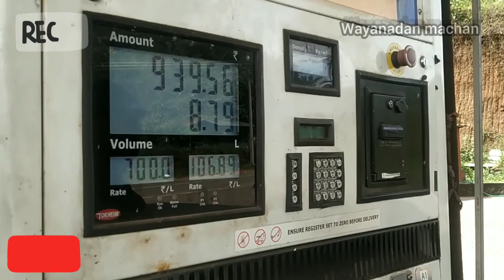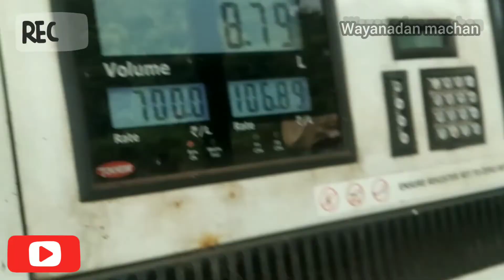RTR 160 4V MILEAGE TEST|TVS APACHE|AFTER 3RD SERVICE|WATCH THIS VIDEO BEFORE BUY IT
Apache RTR 160 4V  mileage test|owner experience malyalam
RTR 160 4V MILEAGE TEST|TVS APACHE|AFTER 3RD SERVICE
previous mileage test video